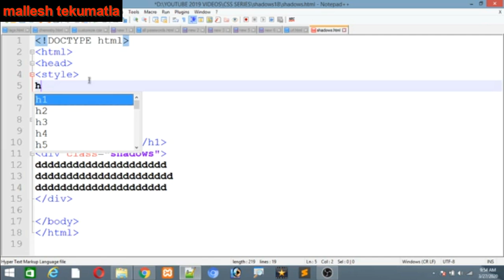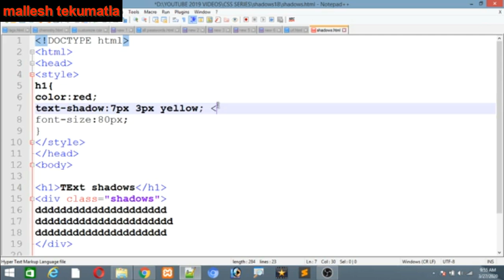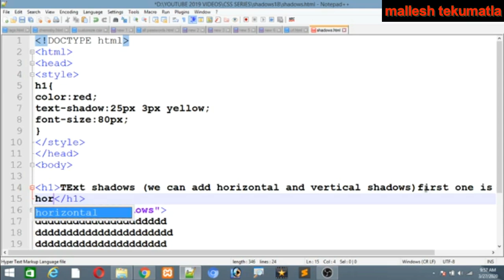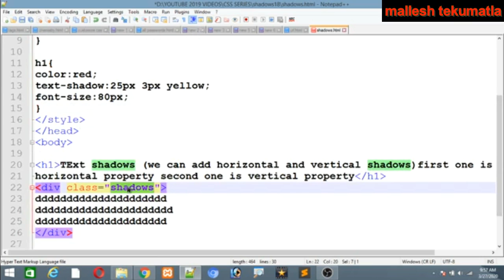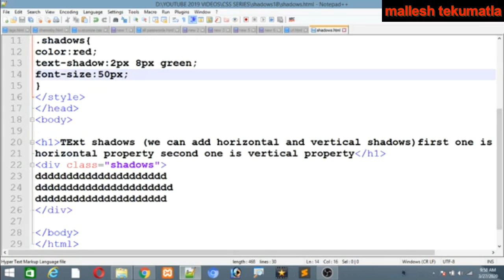css text shadow basics|how to use text shadow in css|css beginner tutorilas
TExt shadows  in css(we can add horizontal and vertical shadows)first one is horizontal property second one is vertical property